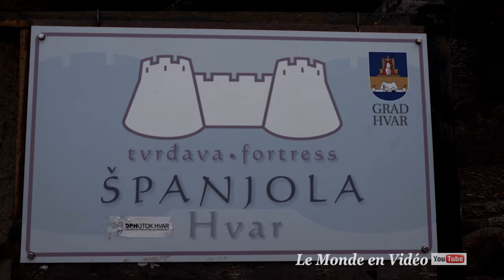Hvar,Croatia in Ultra 4K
Neka Bog pomogne svijetu da se izvuče iz COVID-19
Hvar is a Croatian island of the Adriatic Sea. It is one of the most touristic islands in Croatia. The island is elongated and oriented east-west. It has a length of nearly 68 km and is divided by a chain of hills that follows the southern coast and rises to 628 m.
The first inhabitants of Hvar were the Illyrians in the fourth century. They defended themselves valiantly against the Greeks but they eventually invaded the island. The Greeks of Paros then founded the colony of Faros, ancestor of the city of Stari Grad. In 219 BC BC, the Romans conquered it. At the fall of the Western Roman Empire, Hvar became Byzantine. In the seventh and eighth centuries, Slavs settled there. The following centuries were marked by incessant quarrels between Byzantium, Venice and the Hungaro-Croat rulers over the control of Hvar. In 1151 the island offered to the order of St. Benedict, builders of three abbeys and a priory, was taken by the inhabitants of Narenta, who also seized the islands of Lastovo, and Korčula1. In 1331, Venice, the most powerful, annexed the Dalmatian island. The inhabitants of Hvar rose up several times but without success. The following followed the vagaries of history, it was alternately Italian, French, Austrian, Yugoslav and finally Croatian.

Hvar  est une île croate de la mer Adriatique. C'est l'une des îles les plus touristiques de Croatie .L'île est allongée et orientée est-ouest. Elle a une longueur de près de 68 km et elle est partagée par une chaîne de collines qui suit la côte méridionale et culmine à 628 m.
Les premiers habitants de Hvar furent les Illyriens au ive siècle. Ils se défendirent vaillamment contre les Grecs mais ceux-ci finirent par envahir l'île. Les Grecs de Paros fondèrent alors la colonie de Faros, ancêtre de la ville de Stari Grad. En 219 av. J.-C., les Romains la conquirent. À la chute de l'Empire romain d'Occident, Hvar devint byzantine. Aux viie et viiie siècles, des Slaves s'y installèrent. Les siècles suivants furent marqués par des querelles incessantes entre Byzance, Venise et les souverains hungaro-croates au sujet du contrôle de Hvar. En 1151 l'ile offerte à l'ordre de Saint Benoît, bâtisseurs de trois abbayes et d'un prieuré, fut prise par les habitants de Narenta, qui s'emparèrent également des îles de Lastovo, et de Korčula1. En 1331, c'est Venise, la plus puissante, qui annexa l'île dalmate. Les habitants de Hvar se soulevèrent à plusieurs reprises mais sans succès. La suite suivit les aléas de l'histoire, elle fut tour à tour italienne, française, autrichienne, yougoslave et enfin croate.